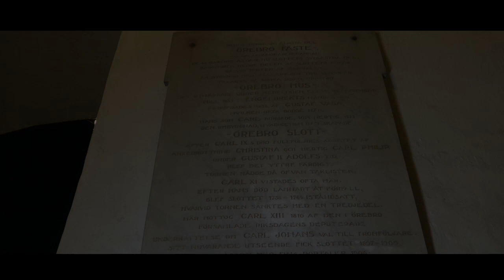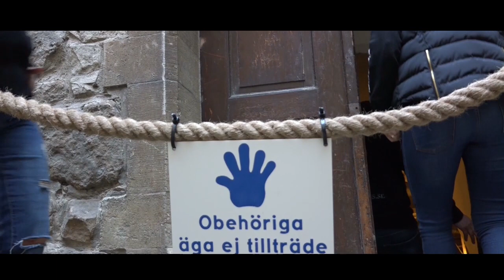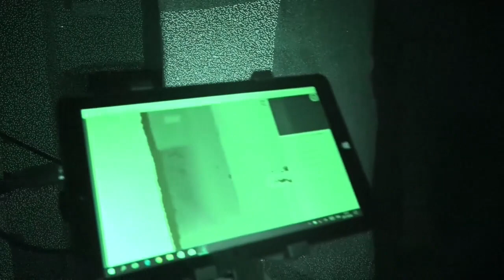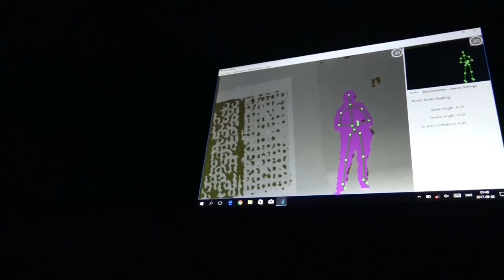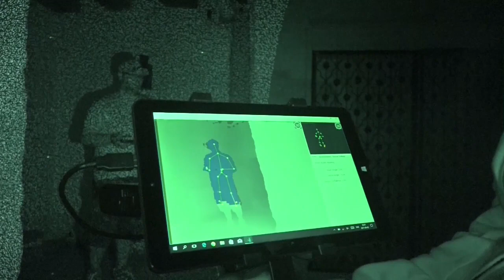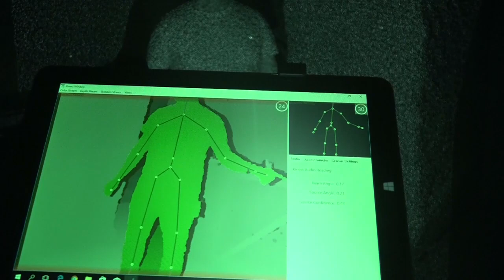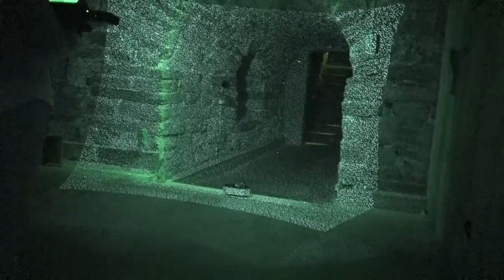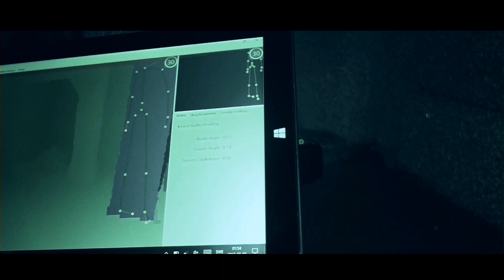SPÖKJAKT - ÖREBRO SLOTT